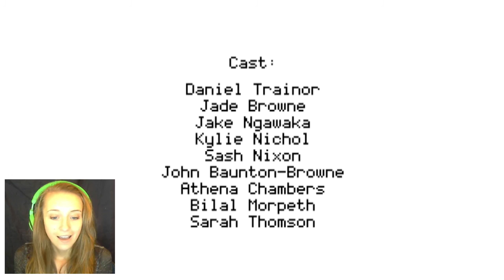I remember the rain | A FEELS TRIP!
"It's funny what some people remember...I remember the rain."
hey guys! welcome to I remember the rain, a short, pixelated game that deals with the grief of losing a loved one. featuring music by the one and onlyKevin MacLeod and a very immersive atmosphere this game was well worth the play!

🌟 Steam: hannahbthatsme